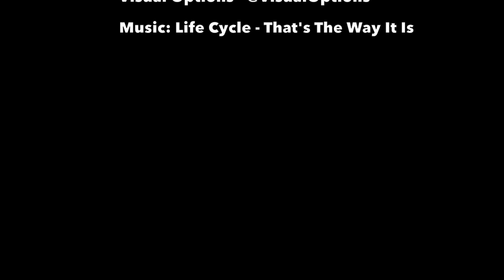Joseph Brooks VO Truck Mural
Mural by Artist Joseph Brooks. Painted at Visual Options May 29th through June 5th,  2019